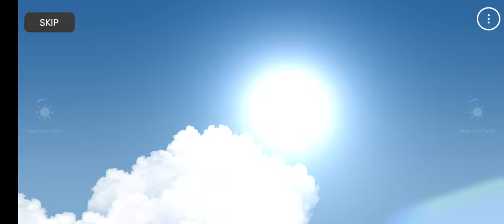The Spike Beach Volleyball VS The Superstar Team! The Spike Volleyball Story